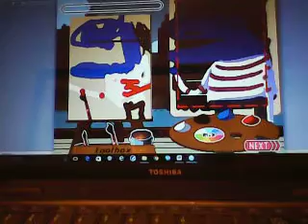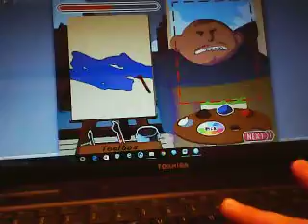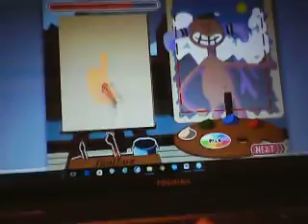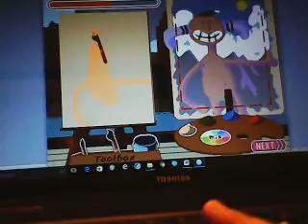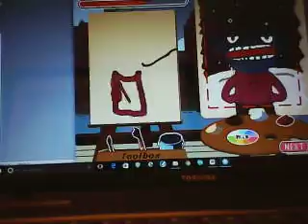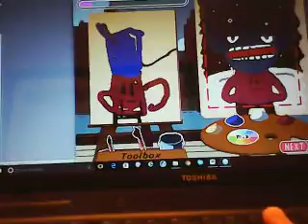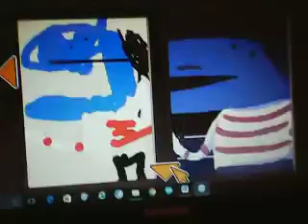100 0075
I love this game / 90 second portraits